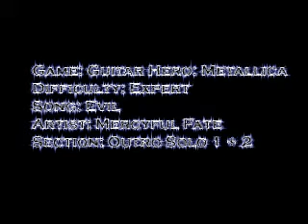[Guitar Hero: Metallica] Expert Evil Outro Solo FC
Tmac FC's the outro solo of Evil by Mercyful Fate on expert.